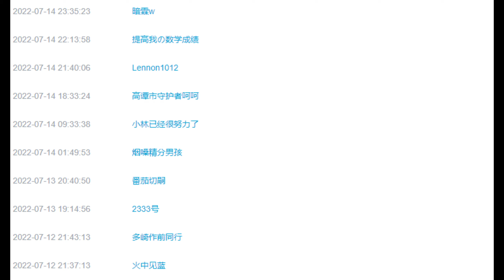68年越戰「秘史」美軍在戰場上的地獄遭遇《68》漫畫解說第四集 西貢緊急撤離！